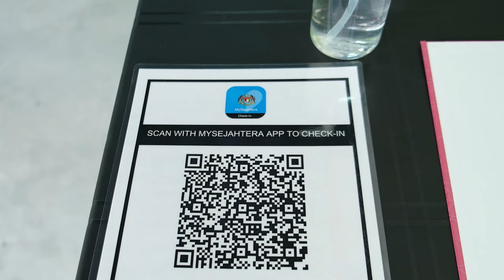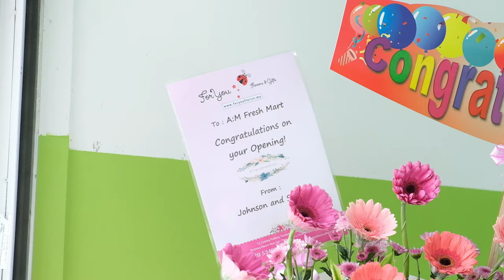Am Fresh Mart Opening =D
Brand New wet market concept!
Indoor and hygienic low price, high quality foods

"We believe in serving local community with the best quality of fresh and frozen food at reasonable price, we make sure our freshness are well maintained with clean environment which meet customers satisfaction and expectations."